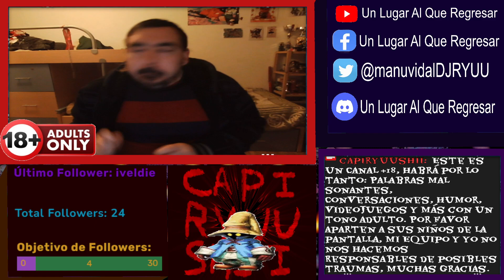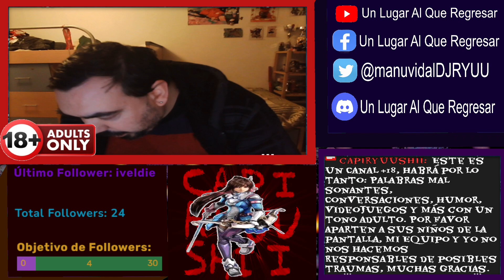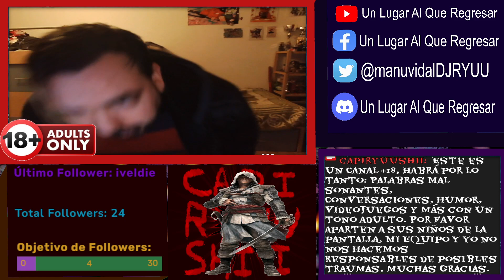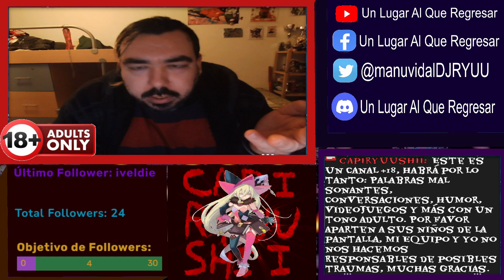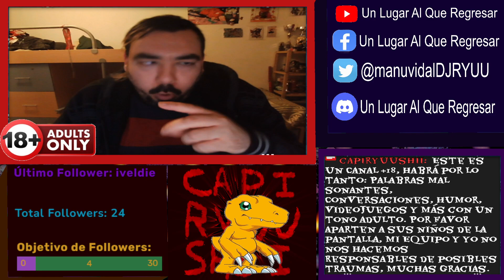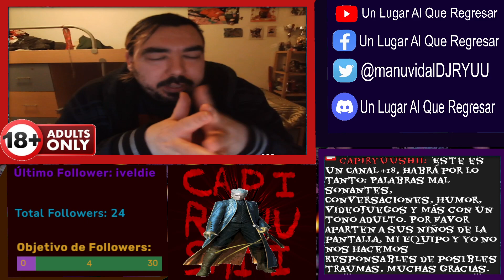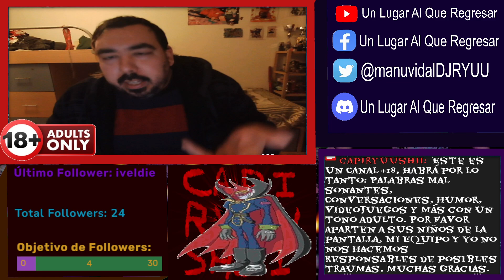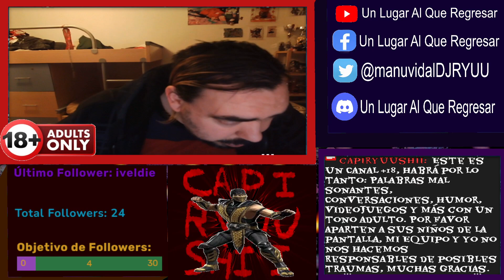Charlando con la Audiencia: Charlamos sobre Final Fantasy X y más - Stream en Español